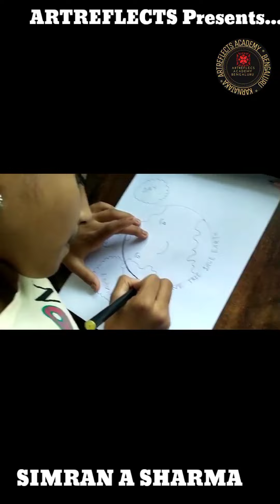ARTREFLECTS bengaluru paintingcontest SIMRAN A SHARMA